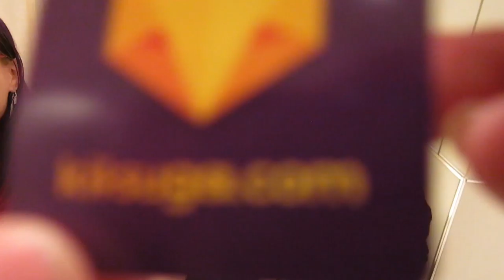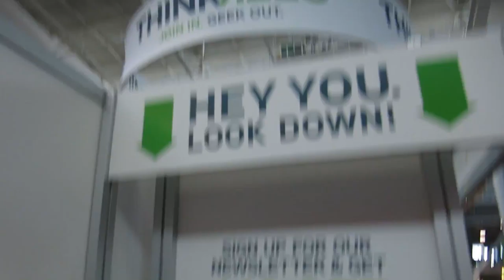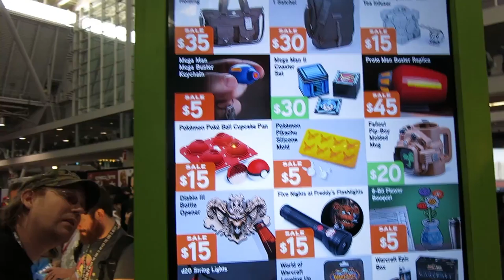PAX EAST 2017 VLOG · Day 3 · Time to go home